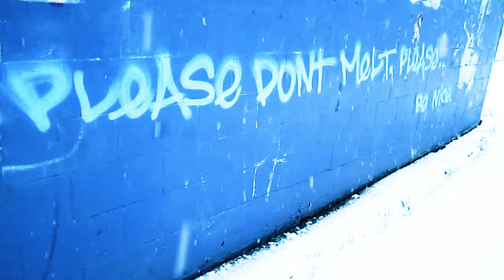SNOW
Snow day in Eugene, Oregon